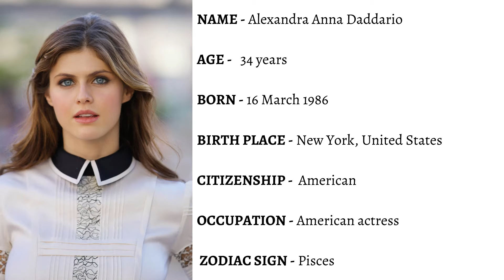Alexandra Daddario Lifestyle/Biography - Networth | Family | Boyfriends | Facts | Cars | Pets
Alexandra Daddario

 ▪︎Biography
 ▪︎Networth
 ▪︎Family
 ▪︎Boyfriends
 ▪︎Facts
 ▪︎Car collection
 ▪︎Pets